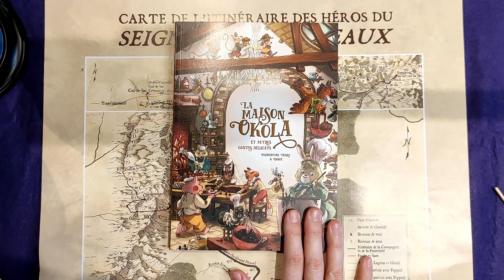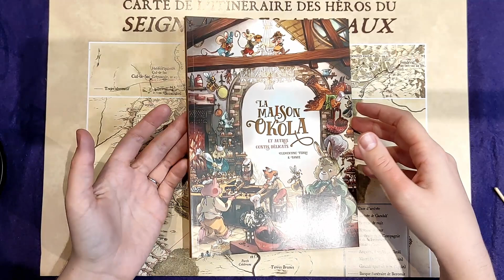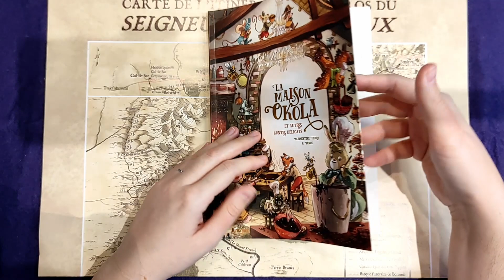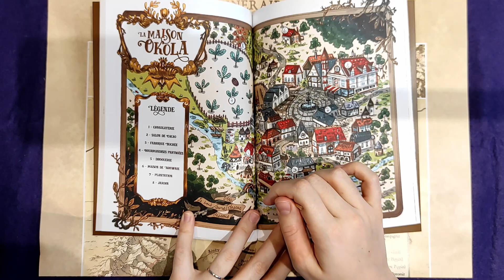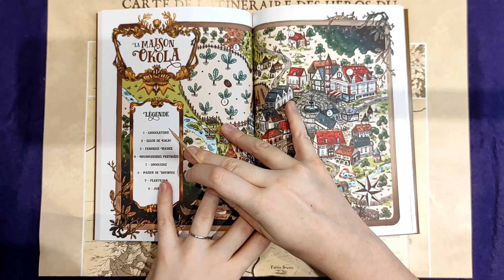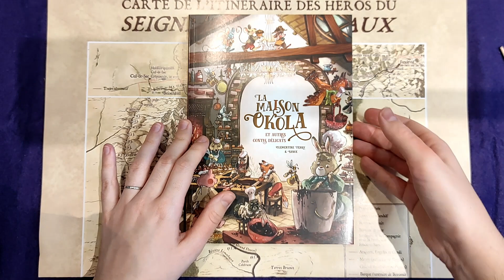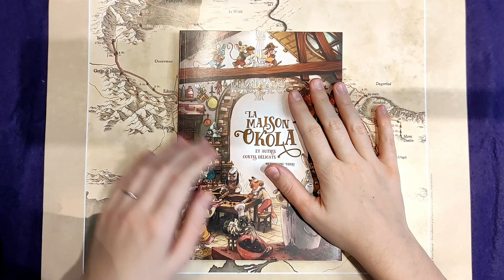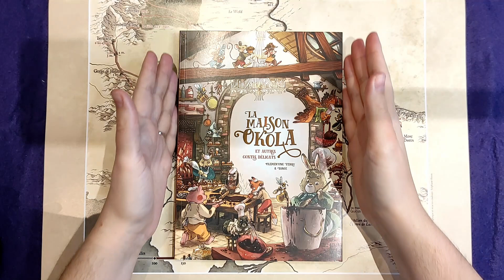ASMR | Map Tracing (Soft Spoken, Français)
Bonjour mes belles fleurs et bienvenue sur ma chaîne ASMR ! 🪷

00:00 La Maison Okola
08:40 Le Seigneur des Anneaux

J’espère que vous apprécierez cette vidéo, prenez soin de vous et passez un merveilleux moment !😻

Merci beaucoup !!

🌞Triggers:
- lent
- background asmr
- soft spoken
- tracing sur des cartes